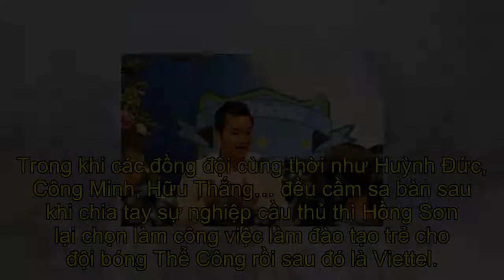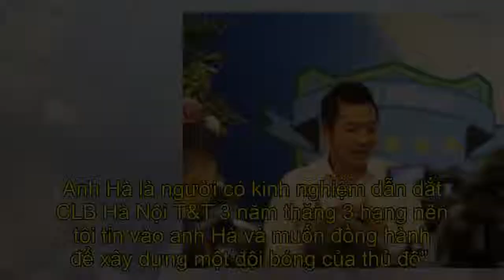Nghe lời Triệu Quang Hà, danh thủ Hồng Sơn tái xuất bóng đá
[Content-all]